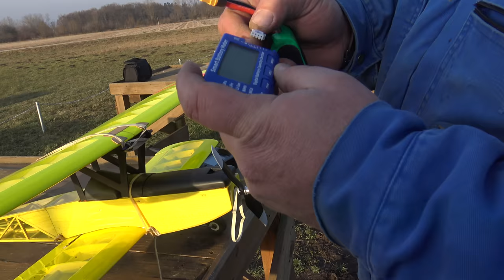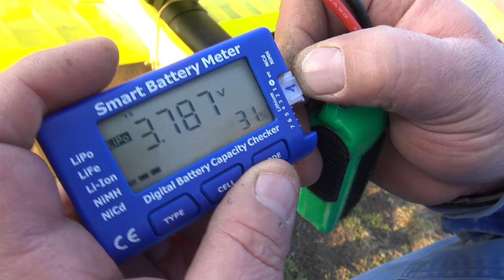Scorpio Miss Bipe 1.08m Vintage RC biplane Maiden flight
Technical data:
Wing Span1.080 mm
Length890 mm
Wing Area36 dm
Weight1.000 g
Wing Loading30 g/dm
Radio4 ch
Electric motor/Cells 3S 2200mAh
Introduction:
Biplanes possess a special charm due to their lowwing loading and thus low flying speeds, which allowthem to perform unusual manoeuvres that are beyondmany model's "normal" flight limits. Your new MissBipe is an updated version of the popular Miss Chiefmodel that has gained an excellent reputation for itseasy flight characteristics.To improve performance still further ailerons havebeen added to give greater manoeuvrability and totalcontrol. This extra control will be highly appreciatedby those who prefer to use the new small brushlessmotors capable of supplying the extra power requiredfor more aerobatic flight.